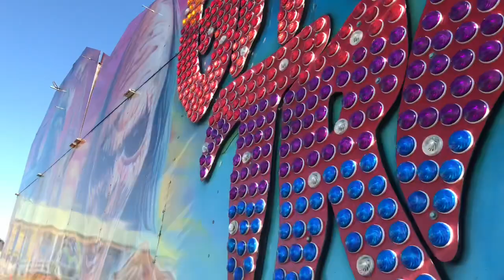GHOST TRAIN | Spencer halls - Weymouth beach 2019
One of my favourites! So much moves, the artwork is amazing on the outside and the cars sound brilliant!

Fun fact! This ride can be set up 2 different ways, the way it’s set up here with the lift hill on the outside to make it longer.

But the lift hill is removed when there’s not enough space for the whole ride to fit somewhere... so the cars go through the doors to your right at the bottom, underneath the big drop inside and up a second hill inside which takes you to the top where the buzzer man is and Carry’s on normal from there!